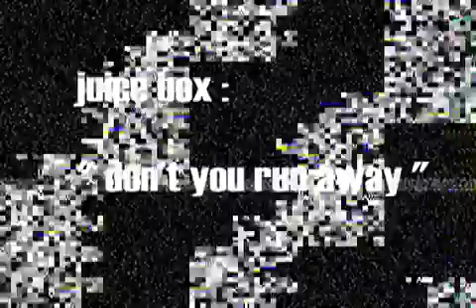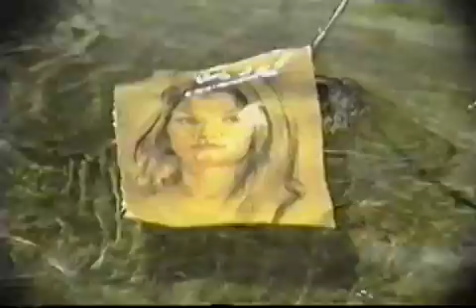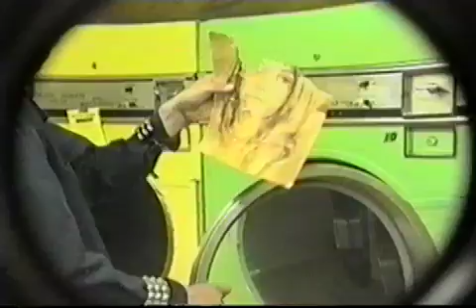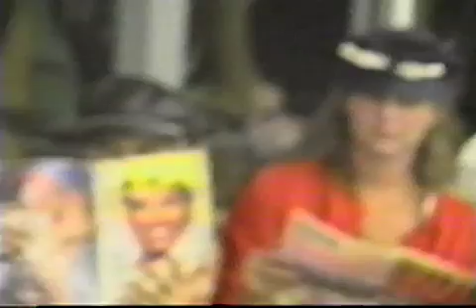juICe bOx "doN't yOu rUn aWay"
Video for 90's supergroup "jUice bOx" directed by the nefarious Dr. Finklestein. Shot on location in
"The Skoik".